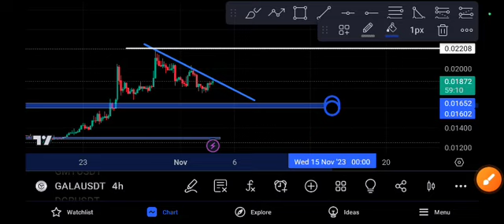Gala next price Target price prediction 2023